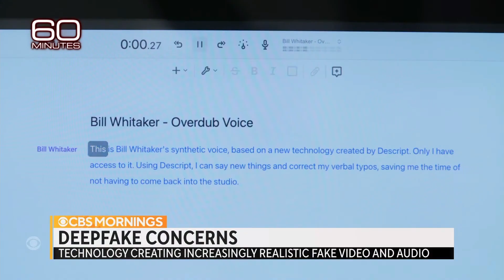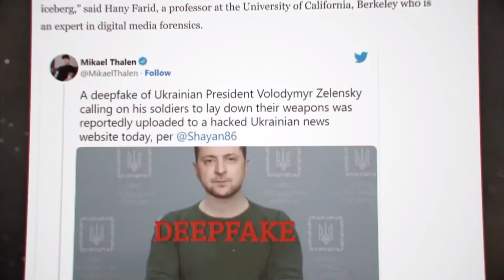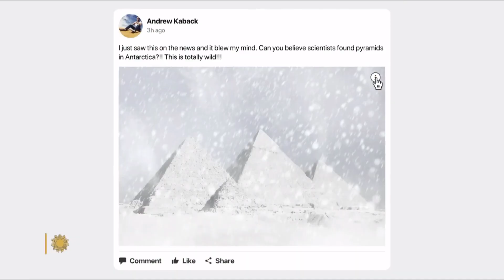These Deep Fakes Already Fooled You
In this video, we'll discuss the AI-generated deep fake revolution and how it's changing the way we interact with the world.

Artificial intelligence is changing the way we interact with the world. This is especially evident in the field of social engineering. With deep fake technology, AI can create realistic videos of people that convincingly resemble the original person. This has major implications for the way we use video technology, and we'll be discussing this in detail in this video.

ai deepfakechatgptarchitects deep fakedeep fake audiodeep fake dramadeep fake is baddeep fakesdeepfake aideepfake appdeepfake dramadeepfake joe rogandeepfake tom cruisedeepfake tutorialdeepfake videodeepfake voiceface swap